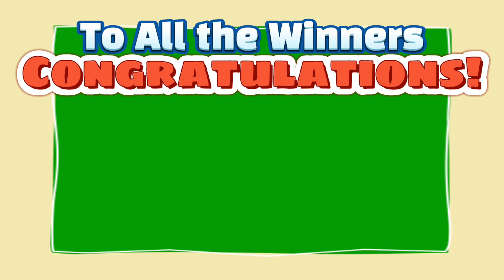LOTTO RESULT TODAY 5PM DRAW - SEPTEMBER 09, 2021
2D Lotto  ;→ 27 - 04
3D Lotto  :→ 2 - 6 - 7